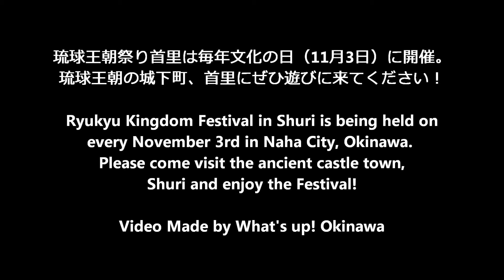Hatagashira by Kubagawa-Cho Neighborhood Council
旗頭 by 久場川町自治会
琉球王朝祭り首里
平成22年11月3日（水）
沖縄県那覇市

Ryukyu Kingdom Festival in Shuri
November 3rd, 2010
In Naha City, Okinawa

琉球王朝祭り首里は毎年文化の日（11月3日）に開催。琉球王朝の城下町、首里にぜひ遊びに来てください！
Ryukyu Kingdom Festival in Shuri is being held on every November 3rd in Naha City, Okinawa. Please come visit the ancient castle town, Shuri and enjoy the Festival!